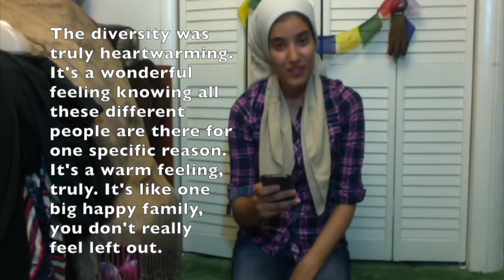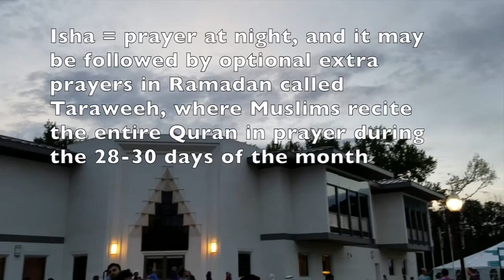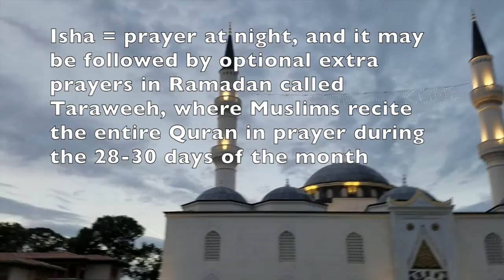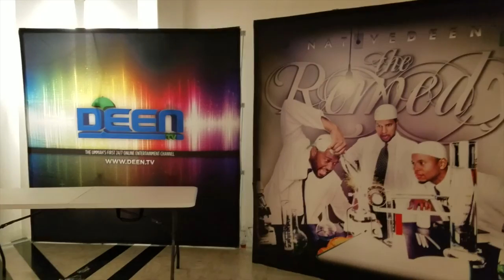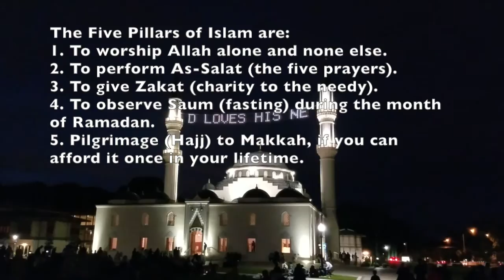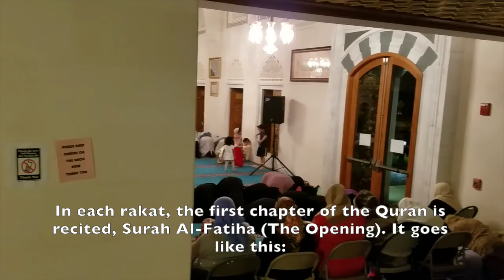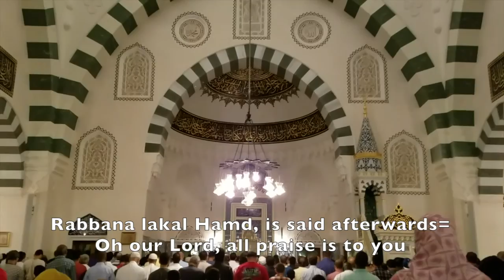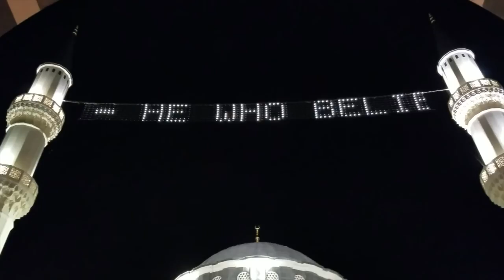Ramadan, Islam, Eid, and The Diyanet Center of America!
Hey everyone! It's finally here! I got over those technical challenges =)  Join me on today's exciting adventures as we explore the Diyanet Center of America, break fast with Muslims and non-Muslims at an Iftar during the month of Ramadan, and learn about Islam!

Many thanks to everyone at the Diyanet Center for their kindness and open-arms! Truly, I had a wonderful experience and look forward to visiting again =)

Shout out of thanks to my Google Assistant for surprising me with a video collage in the video intro!

Intro. Music is Working it by Jingle Punk; Thank you for letting me use your music!

For more information about the Diyanet Center of America, visit there

Link to The Diyanet Center of America photo album on my Facebook page is

Thanks for checking in! =D

Yours truly,
i_WonderWoman_i